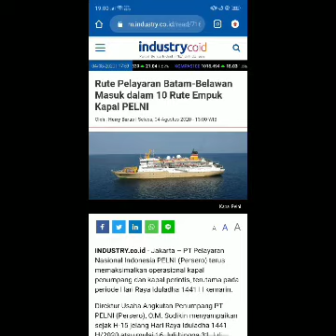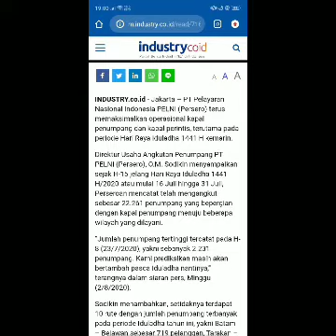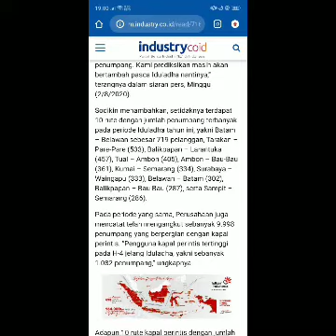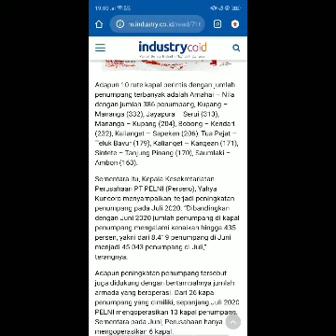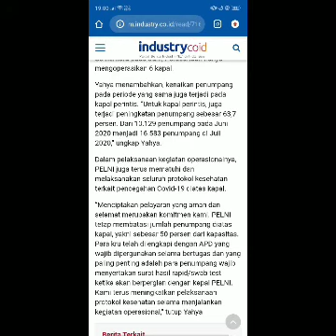Rute Pelayaran Batam-Belawan Masuk dalam 10 Rute Empuk Kapal PELNI